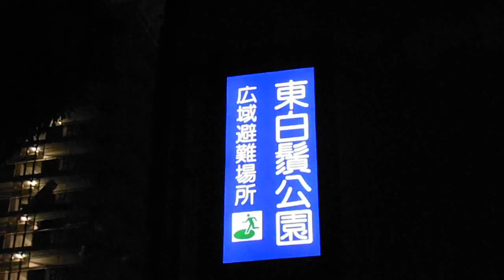DSCF8226撮影失敗20140508